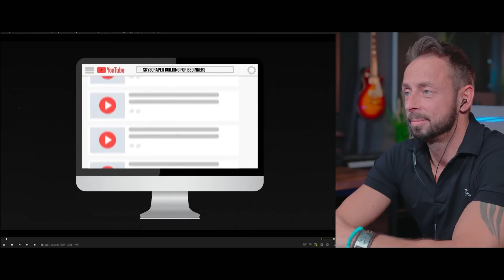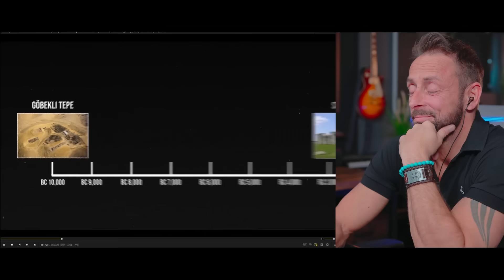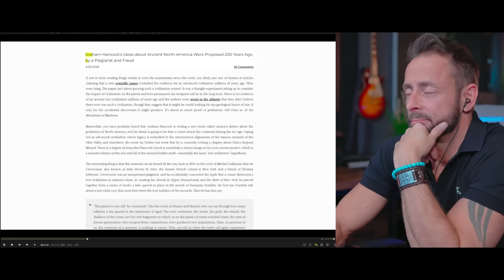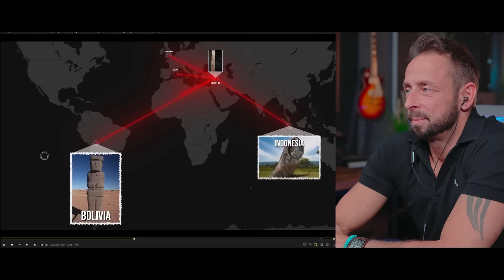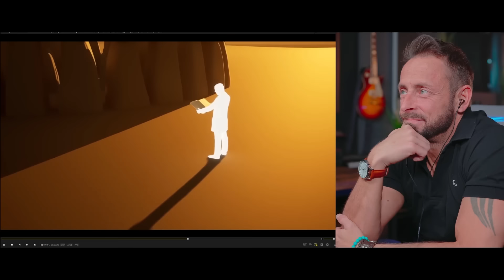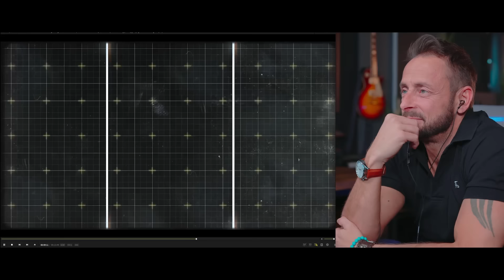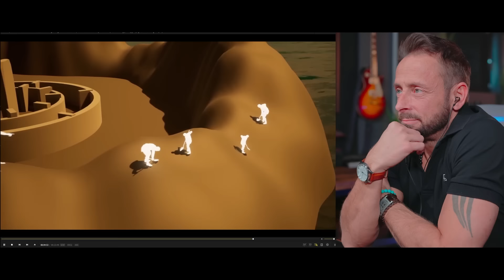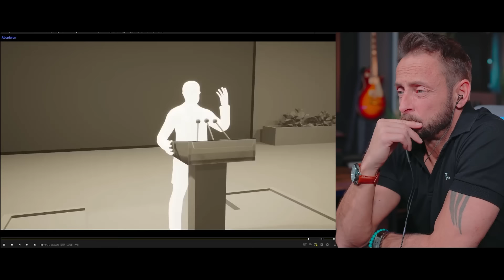Göbekli Tepe SPERRZONE: Warum ist der Zugang streng VERBOTEN? 📜🚫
- Werbesendung -